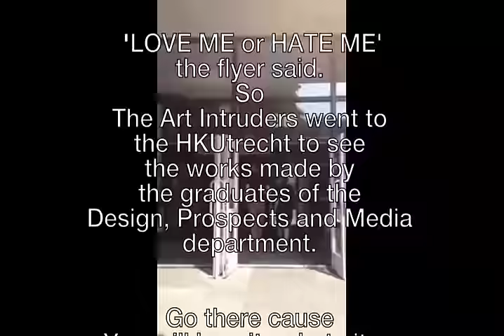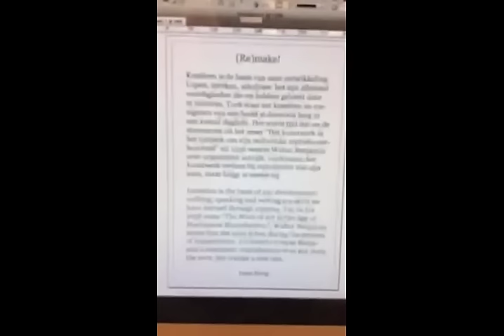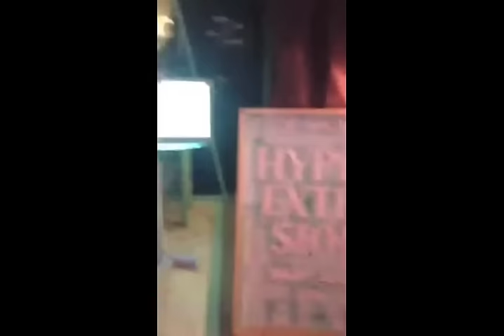Utrecht • Art Academy HKU • graduation show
That's the question, we read on the flyer and made us go in the direction of Utrecht city to judge for ourselves.

This exhibition is open for public till 28th June 2015
daily from 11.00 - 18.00 hrs